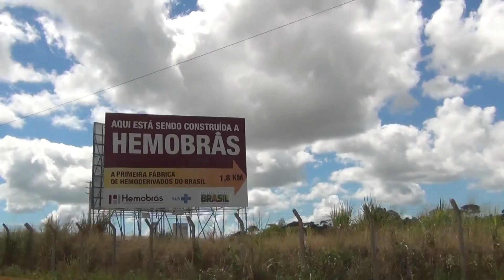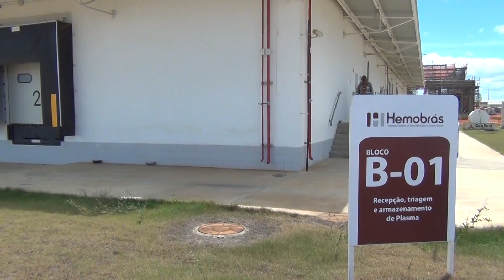Obras da Hemobrás muda geografia econômica em Goiana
Obras da Hemobrás muda geografia econômica em Goiana. Videorreportagem: Tatiana Nascimento